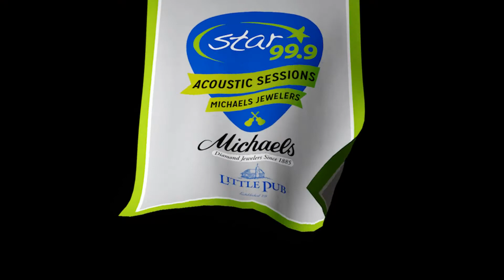Star 99.9 Michaels Jewelers Acoustic Session - Matt Nathanson "Come On Get Higher"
Matt Nathanson played the Star 99.9 Michaels Jewelers Acoustic Session at Little Pub Wednesday, November 7 2018.